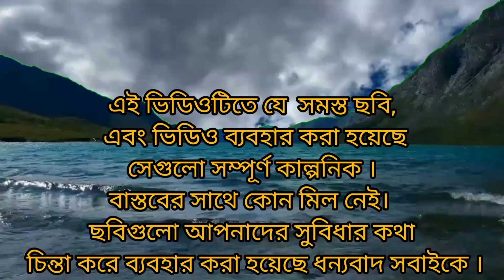মা ফাতেমার মৃত্যুর দিনে কি কি ঘটেছিল । Islamic Video | ইসলামিক কাহিনী । ইসলামিক ভিডিও ।